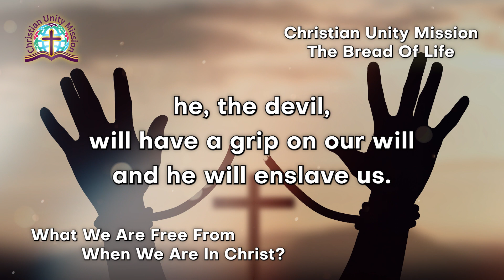The Bread of Life | What Exactly Are We Free From When We Are In Christ?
Today's Devotional
🔴 What Exactly Are We Free From When We Are In Christ? 🔴

We, the Christians, always ask ourselves what we are free from when we are in Christ? Jesus Christ came to our world having a flesh like ours to free us from the “law of sin and death.” St Paul in his epistle to the Romans chapter eight explained it clearly “There is therefore now no condemnation for those who are in Christ Jesus, who walk not according to the flesh, but according to the Spirit.
For the law of the Spirit of life in Christ Jesus has set me free from the law of sin and death” (Romans 8:1-2).
He also stated this law in chapter six, “For the wages of sin is death…” (Romans 6:23). We are spiritually dead if we continue sinning.
He made it so clear for us in Romans chapter eight so that we understand clearly why Jesus came to us.
He came to set us free from the slavery of sin and death.
So we must no longer have to fear death because we are now free from bondage to sin(1 Corinthians 15:55)!
 Jesus said, “I tell you the truth, everyone who sins is a slave to sin” (John 8:34).
We must know that when we continue sinning and obeying the devil’s will in our lives, he, the devil, will have a grip on our will and he will enslave us. Sin can become more powerful than our will to resist it. We will be slaves to him.
St. Paul has pointed to us the solution to how to be free from the power of sin, “For we know that our old self was crucified with him so that the body of sin might be rendered powerless, that we should no longer be slaves to sin, because anyone who has died has been freed from sin” (Romans 6:6-7).
When we do not obey the will of the flesh, and obey the will of Christ, our Lord and Savior, submitting and surrendering our lives and our will to Him; we will have His power over sin, and we will be set free.
Thanks to our God Father’s salvation plan to all mankind, in His Son, Jesus Christ.
Amen